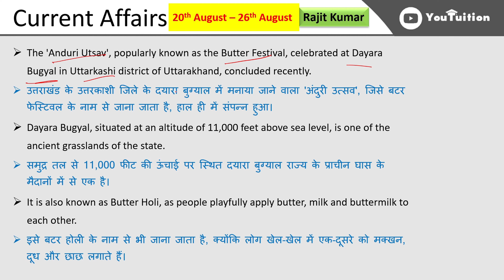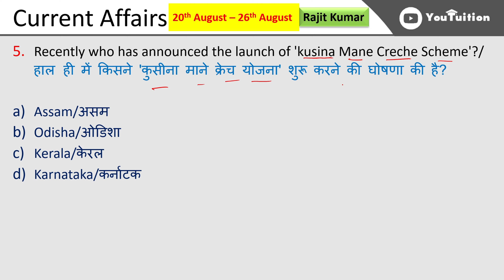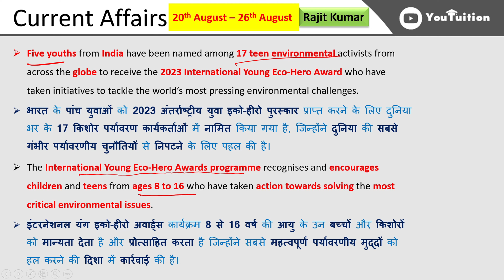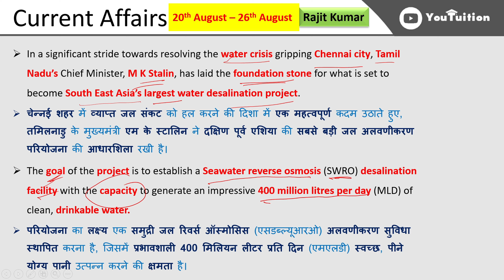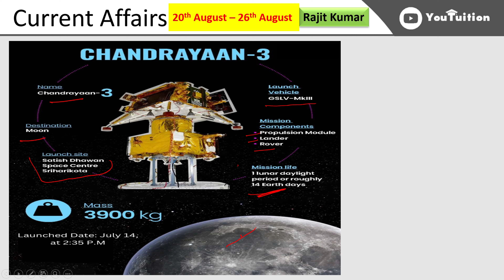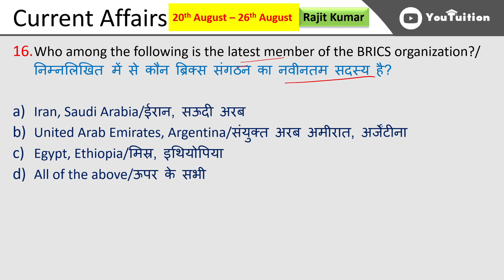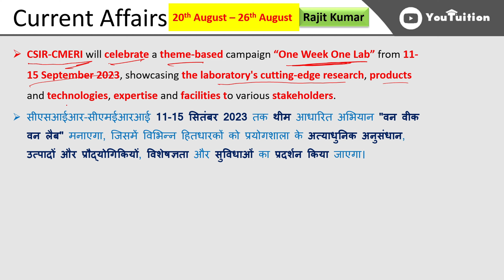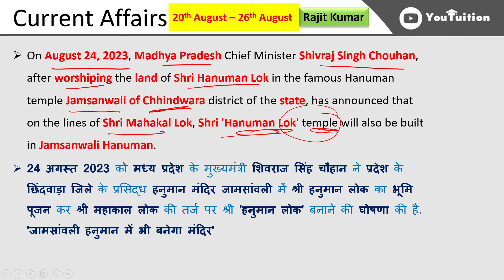Current Affairs 20th August - 26th August 2023 (Weekly) | SSC / UPSC | Rajit Kumar | Youtuition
Stay ahead of the competition with the Weekly Current Affairs update for the period 20th August to 26th August 2023. In this video by Rajit Kumar from YouTuition, we provide you with the latest news, events, and insights that are relevant to the SSC and UPSC exams.

Current affairs play a vital role in the competitive exam preparation process, as they test candidates' knowledge of recent developments in various fields. Our comprehensive bi-weekly update ensures that you stay informed about the important happenings from the last two weeks, covering national and international news, government schemes, sports events, awards, and more.

Whether you are preparing for the SSC or UPSC exams, this video will provide you with the necessary current affairs material to enhance your preparation strategy. Rajit Kumar, an expert in exam-oriented content, presents the information in a clear and concise manner, making it easy for you to understand and retain.

Staying updated with current affairs not only improves your general knowledge but also enhances your performance in the exam's general awareness section. With our bi-weekly updates, you can efficiently manage your time and stay up to date without feeling overwhelmed by the vast amount of information available.

Our goal is to provide valuable resources to help you succeed in your SSC and UPSC exam journey. Stay informed, stay motivated, and achieve your dreams.